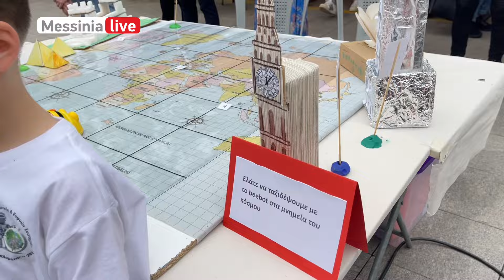3ο Φεστιβάλ Ρομποτικής και Ευφυών Συστημάτων